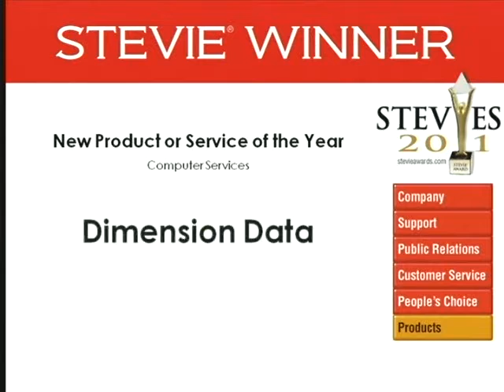Dimension Data wins a 2011 Stevie Award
Dimension Data wins a 2011 Stevie Award in The 9th Annual American Business Awards.